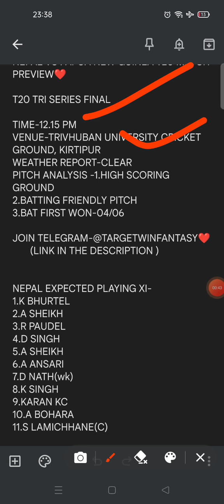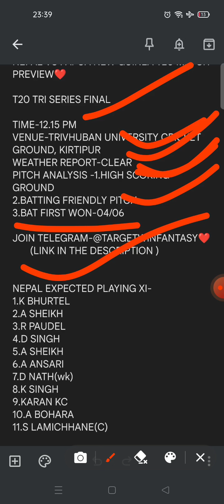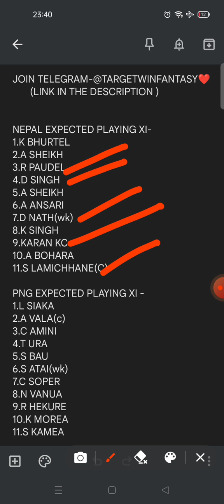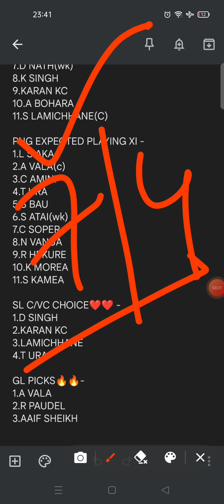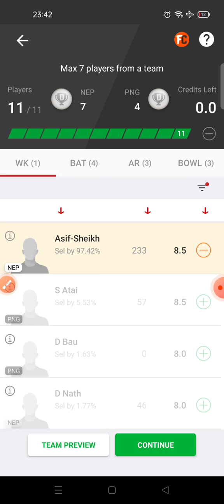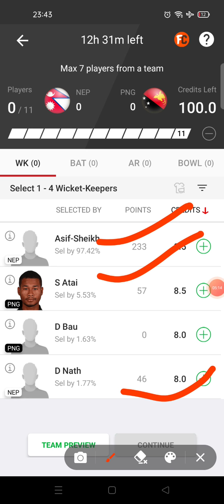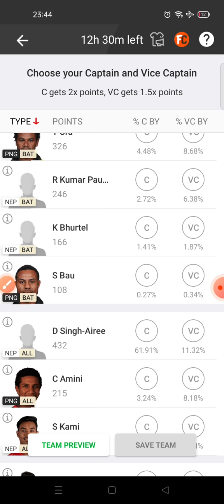NEP VS PNG DREAM 11 TEAM || FULL ANALYSIS || NEPAL VS PAPUA NEW GUINEA FINAL MATCH